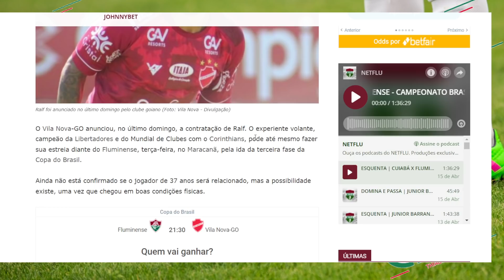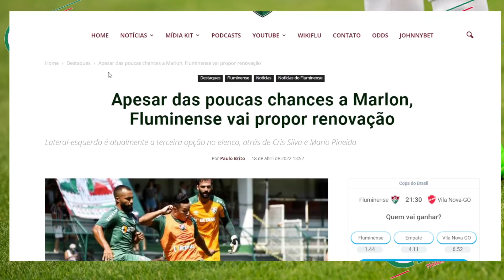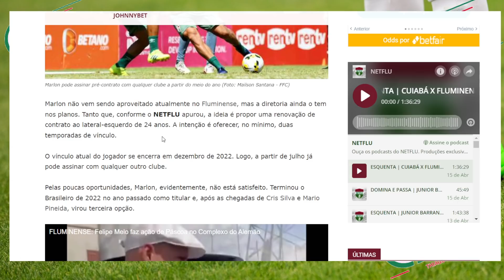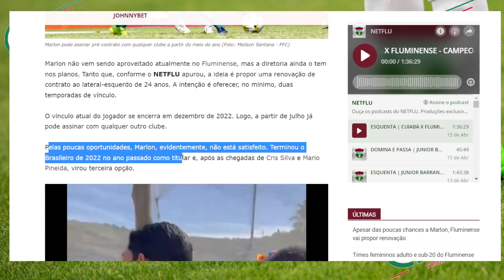🚨URGENTE: FLUMINENSE SURPREENDE E VAI TOMAR ATITUDE INESPERADA